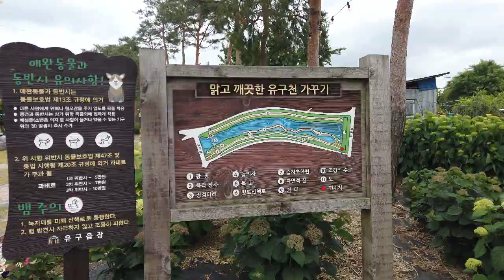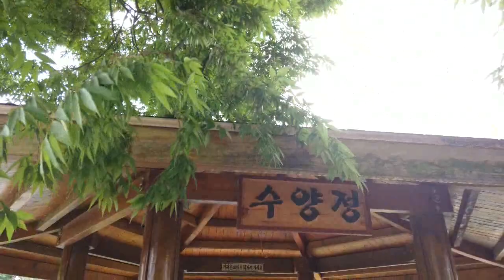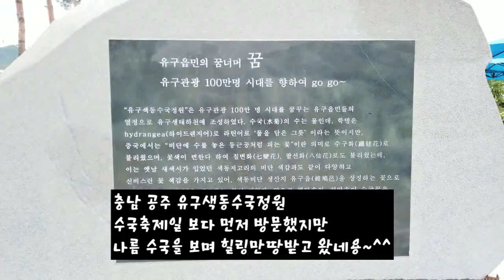충남 공주 유구색동수국정원 수국축제일보다 먼저 방문했지만 나름 수국을 보며 힐링 만땅받고 왔네용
충청남도 공주시 유구읍 창말길 44

아름다운 수국의 향연인 '제1회 공주 유구색동구숙정원 꽃축제'가 6월 17∼19일 충남 공주시 유구읍 유구천 일원에서 열린다.

충남 공주시의 마스코트
‘고마(GOMA) 곰’ 은 무령왕의 환두대도와 금제관 식을 모티브로 시각화했습니다.
‘공주(GONGJU)’ 는 공주시의 대표적 역사 문화 유적인 공산성을 모티브로 개발되었습니다.
컬러는 백제의 품격을 나타내는 yellow, brown 컬러에 금강 너머로 떠오른 태양 빛을 상징하는 orange 컬러로 진취적이고 희망찬 공주시 마스코트의 이미지를 표현